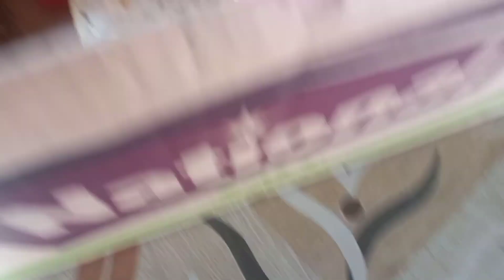Chicks k name kia rkhin 🐣🤔